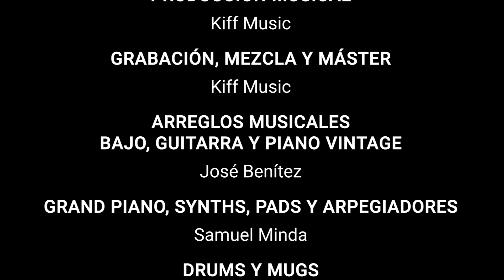La Proximidad - José Benítez (Video Oficial)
Un toque de frescura.
La combinación de rimas sensuales al estilo del rap fusionadas con melodías dulces del soul dan como resultado LaProximidad, el nuevo single de José Benítez.

Producción musical: Kiff Music
Producción Audiovisual: Los Panchos Entertainment

Músicos e intérpretes
Voz y guitarras: José Benítez
Drum Machine: Kiff Music
Piano y synths: Samuel Minda.